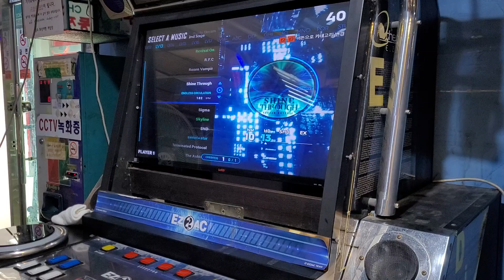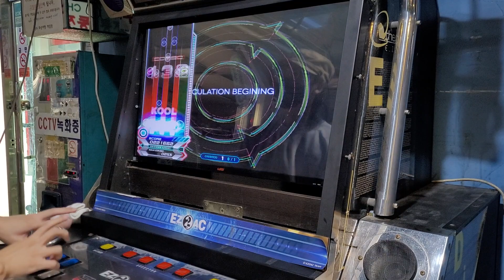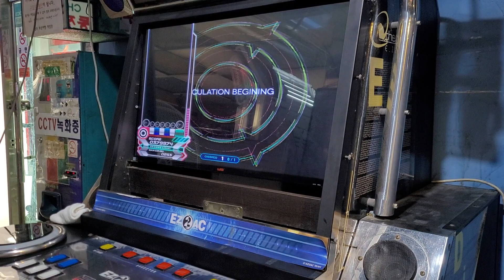[EZ2AC FNEX] Shine Through 5S HD 13